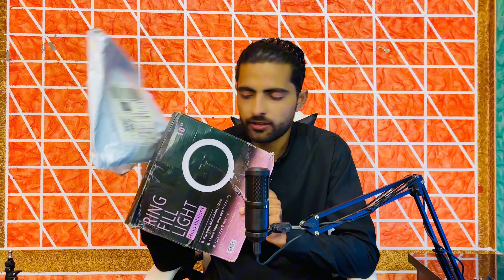Reviewing Pakistan's Cheapest Ring Light: Daraz vs. Local Market - Which is Better?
In this video, I review the cheapest ring light available in Pakistan, which I ordered from Daraz. I compare its quality, performance, and price with similar ring lights available in the local market. Is it better to buy online or from your local store? Watch the full review to find out which option offers the best value for your money. Perfect for vloggers, YouTubers, and anyone looking for affordable lighting solutions. Don't miss out on this detailed comparison!